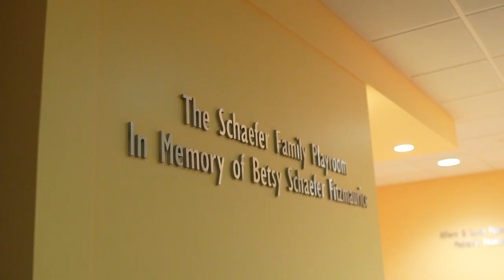My Giving Story: Hackensack University Medical Center